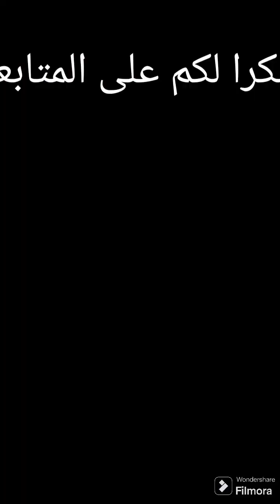حضرت معاكم تقلية🍖 باللحم 🥘بطريقتي الخاصة❤❤🥰😍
أحبابي الكرام لاتنسو الاشتراك  في  القنات وتفعيل زر الجرسليصلكم كل جديد أثناء نشره وهدا يحفزني كثيرا على نشر الفيديوهات  أخرى لأحبابك بفضل الله  وبفضلكم سأبقى مستمرة إنشاء الله  وشكرا لم جزيلا الشكر❤️❤️❤️❤️❤️❤️❤️